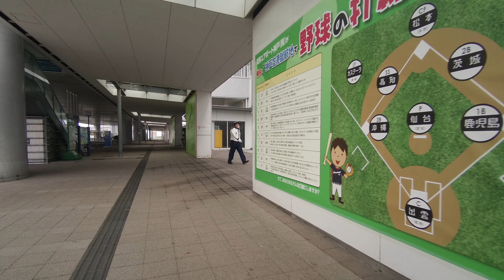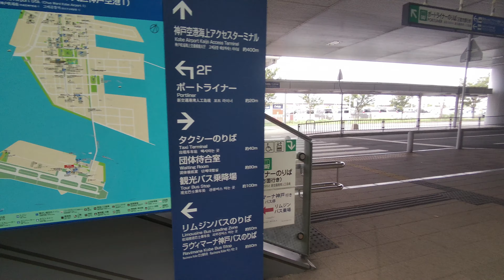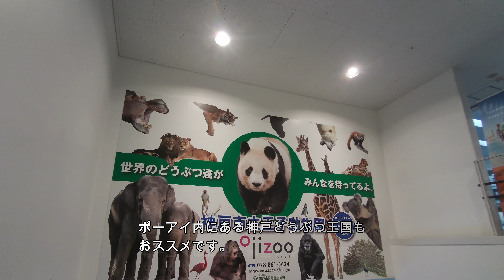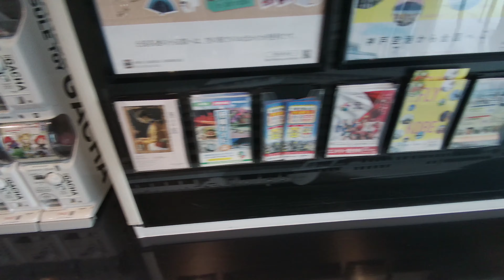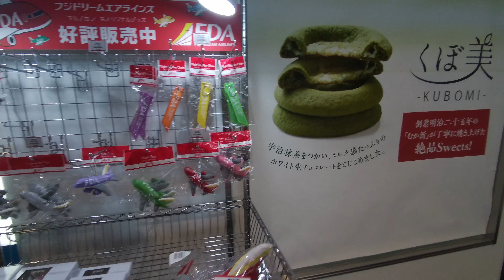空港シリーズ第2弾！神戸空港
神戸空港を散歩してきました。
神戸は美味しいものや見どころがいっぱいの街です。